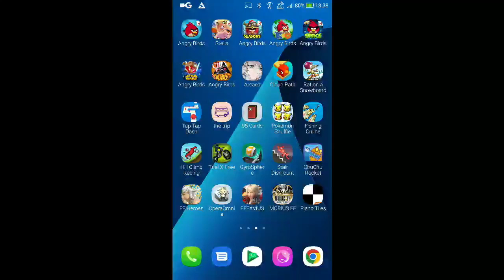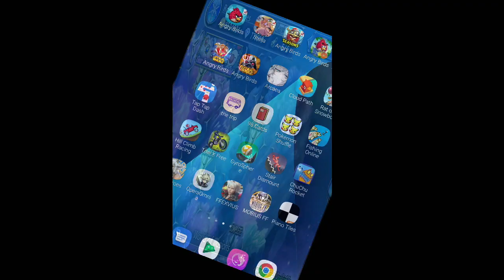DFFOO - Trials of Diabolos Pt.3 [1 Turn, Score: 769,820]